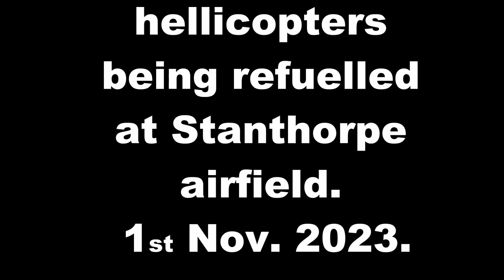Refueling choppers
November 1st 2023, once again, Stanthorpe is surrounded by fires with erratic weather making it a volatile situation. Water bombing planes were busy, but they need to be controlled. These helicopters were arial command centers. I caught them coming into the local airport to refuel.